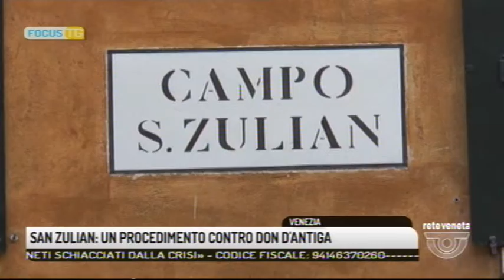FOCUS TG (06/05/2019 19.48.20)